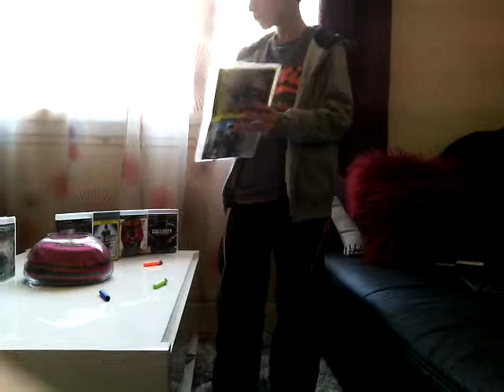Les journées chiantes :'(